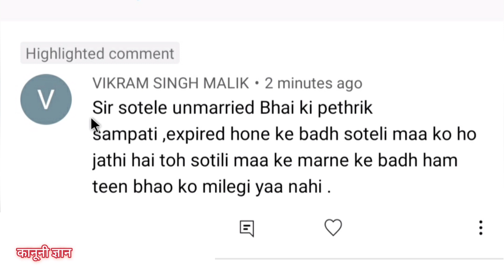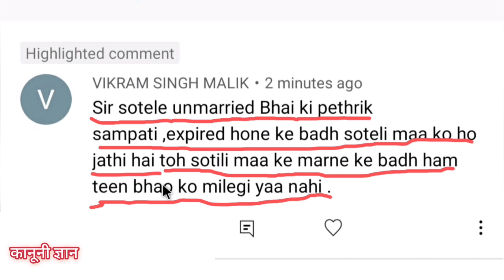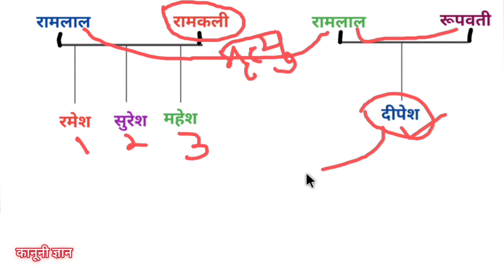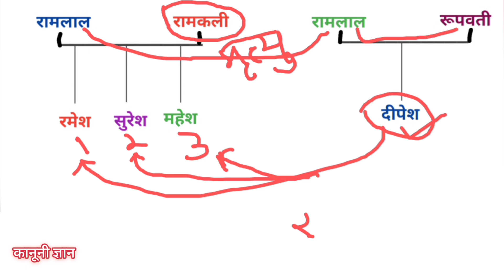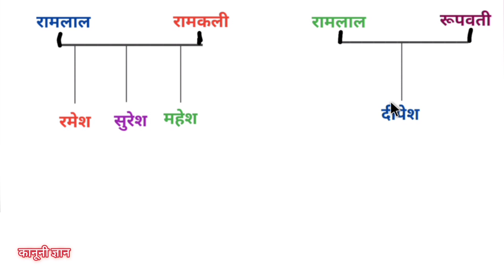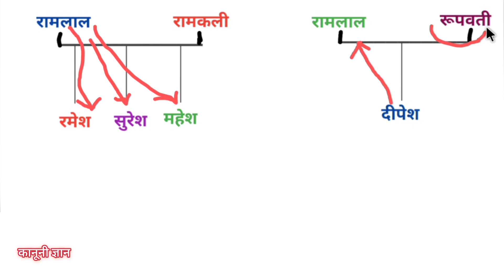सौतेले भाई की मृत्यु बाद सम्पति किसे मिलेगी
Cover Topic:-
सौतेले भाई की संपत्ति कैसे मिलती है।
सौतेले भाई के कौन-कौन वारिस हो सकते हैं।
सौतेले भाई की संपत्ति का विभाजन कैसे होता है।
संपत्ति का विभाजन और सौतेला भाई।
सौतेले भाई की जमीन किसे मिलेगी।
sotele bhai ki sampatti kise milegi.
sautele bhai ki jamin ka vivad.
sautele bhai ki bhumi kese milegi
छोटे भाई का प्रॉपर्टी में बड़े भाई का अधिकार